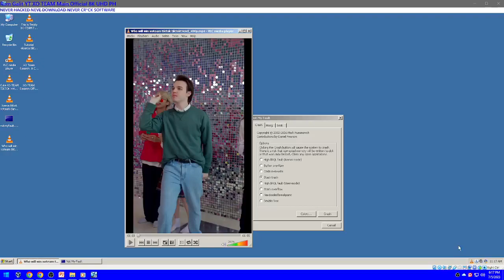Has BSOD VM!